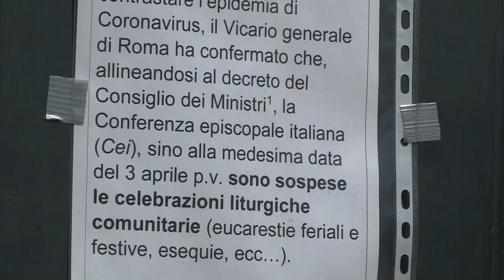La Iglesia se enfrenta al Gobierno de Italia por prohibir aún las misas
La Conferencia Episcopal italiana (CEI) envió anoche un duro comunicado contra el Gobierno de Giuseppe Conte denunciando la "libertad de culto" después de que en la reapertura gradual que comenzará el 4 de mayo prosiga por el momento la prohibición de celebrar misas.

¡Visítenos!